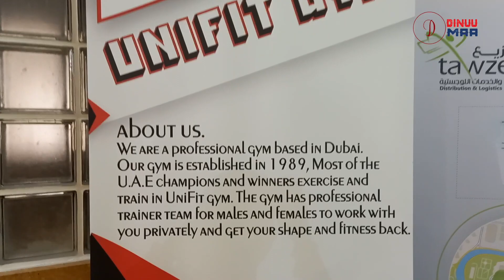Physical Fitness UNIFIT Gym AL Karama, Dubai Tamil | ശാരീരിക ക്ഷമത UNIFIT Gym | DINUU MAA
# Physical Fitness UNIFIT Gym AL Karama , Dubai.
# Gym owner is Mr. Dubai 2006.
# Make your body fit , Please visit the UNIFIT Gym.
# All trainers are very good  heart, and good training for all the stage of people.
# Practice Hard and Smart , your mind will be relax.
# All is well  Be Positive.

Zabeel Road, Bake Mart Plus Bldg, First Floor 102.Opp,Fire station , Al Karama, Dubai
Land Mark: Near to AL Karama Post office.

Kindly Follow My Playlist  All  My VIDEOS . Meet you in my next video...take care..